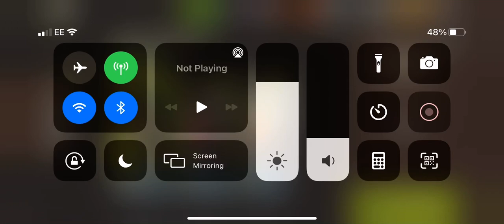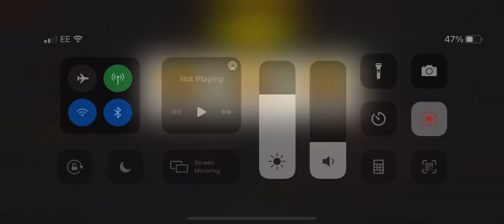Perimeter defence lvl 37